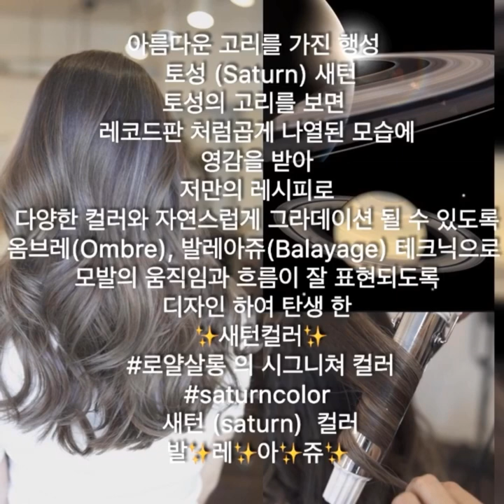아름다운 고리를 가진 행성 토성 (Saturn) 새턴 saturn color 새턴컬러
아름다운 고리를 가진 행성, 토성 (Saturn). 새턴🌌.
토성의 고리를 보며 레코드판처럼📀 곱게 나열된 모습에 영감을 받아 💡👨🏻‍🚀
저만의 레시피로 👨🏼‍🎨  다양한 컬러로 🎨자연스럽게 그라데이션 될 수 있도록 옴브레(Ombre), 발레아쥬(Balayage) 테크닉을 적용하였습니다.  🤹🏻‍♂️ 모발의 움직임과 흐름이 잘 표현되도록 디자인하여 탄생한 ✨새턴컬러✨

로얄살롱 의 시그니쳐 컬러
새턴 (saturn)  컬러
발✨레✨아✨쥬✨